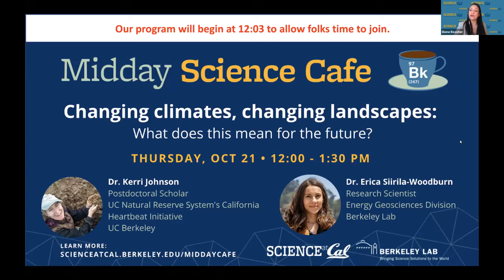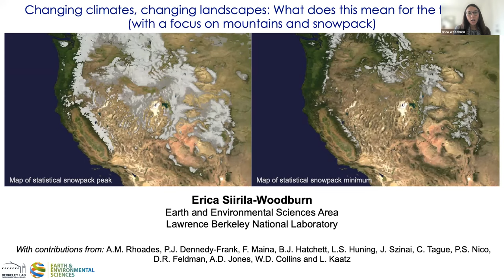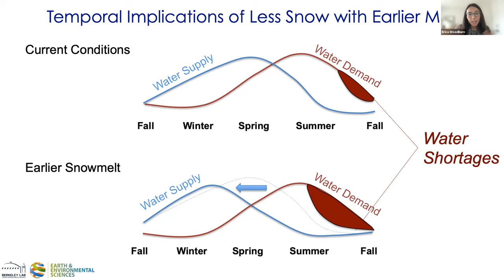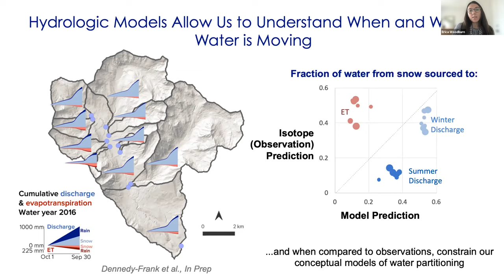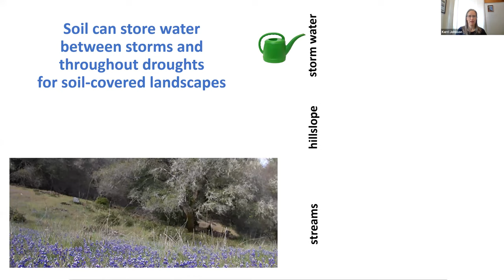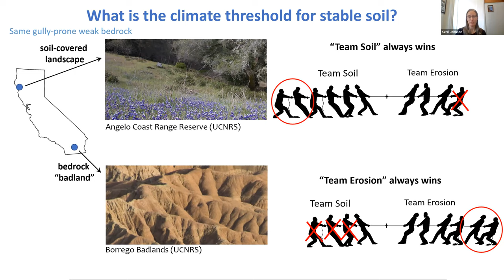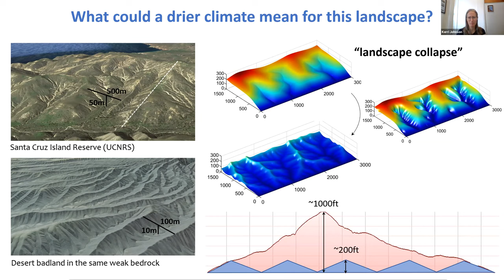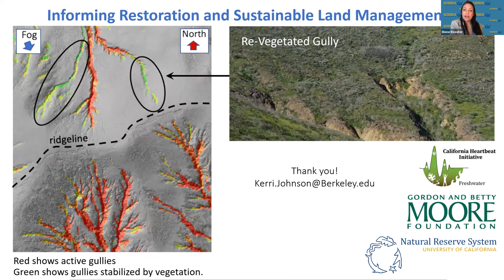Midday Science Cafe- Changing climate, changing landscapes: What does this mean for the future?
In this month’s Midday Science Cafe, we’ll speak to scientists who ask one of the most pressing questions in climate change: How does climate change alter landscapes and what are the downstream effects of these changes? First, we’ll hear from Dr. Erica Siirila-Woodburn, a Research Scientist at Berkeley Lab who will discuss how mountains -- which are known as nature’s water towers because they store, capture, and release water for downstream use -- are especially sensitive to climate change.

Dr. Kerri Johnson, a Postdoctoral Scholar at UC Berkeley, will then discuss how climate change is projected to make hillslope soils more vulnerable to erosion, a consequence that has far-reaching impacts on ecosystem health, downstream water resources, and global carbon distribution. We’ll also hear how both scientists use field sites to help them understand current conditions and model future scenarios.

Dr. Siirila-Woodburn uses measurements from and models of a watershed located in the Upper Colorado River Basin, one of the most comprehensive watershed research projects in the world. And Dr. Johnson uses a well-controlled natural experiment on Santa Cruz Island, CA, to explore the influence of microclimate on patterns of hillslope soil erosion.